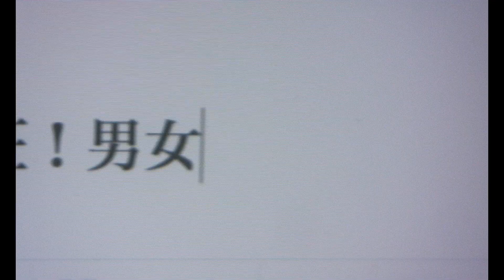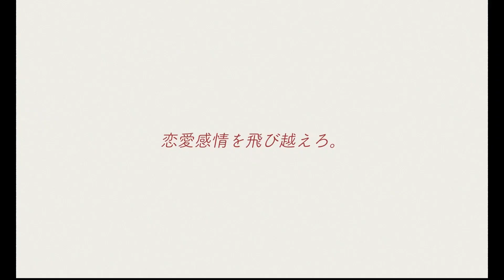RENT A FRIEND Trailer | Stream it Now on HighballTV!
Tokyo International Film Festival

Writer director Mayu Akiyama’s debut film is a fresh and surprising romantic drama focussed on an unusual relationship. When aspiring journalist Nasa (Eri Tokunaga) meets 'friend-for-hire' Sota (Atsushi Hashimoto) she decides to engage his services with a view to writing about the experience for the online publication she works for, but things don’t go entirely as planned... Akiyama populates her film with engaging, convincing characters whose multi-layered relationships provide the film with a complexity that belies what could be viewed as a straight-forward romcom premise. Featuring particularly endearing performances - Sumire Ashina as Nasa’s roommate, Tamaki, rounds out the impressive young cast - the film expertly illustrates the messiness, unpredictability and value of friendships.

Japan - 2018 - 1h 18m
Directed By: Mayu Akiyama
Written By: Mayu Akiyama
Starring: Atsushi Hashimoto, Eri Tokunaga, Sumire Ashina